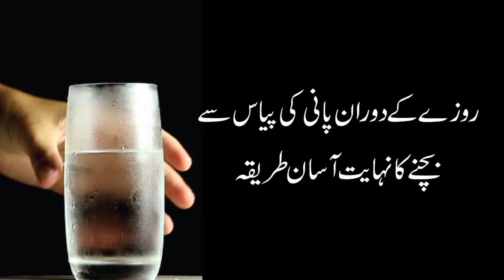Rozay ki halat mein Garmi or pyas ki shidad ko Kam Karne or bachne k liye zbrdast nuskha...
Aksar log shadid Garmi ki waja se rozay NH rakh pate in Tama logon k Liye zbrdast or azmuda nuskha ...
Jiski waja se na pyas Lage gi or na hi Garmi ki shidad mehsos Hogi ... Rozay Aram se guzar jaye ge InshaAllah...

Drops pine k Liye.
GELSEMIUM DROPS
GLONOION DROPS